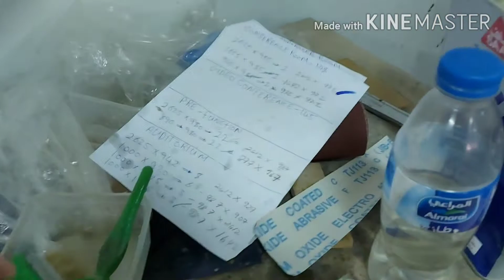Acoustic panel sound proof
Acoustic panel sound proof preparations continue